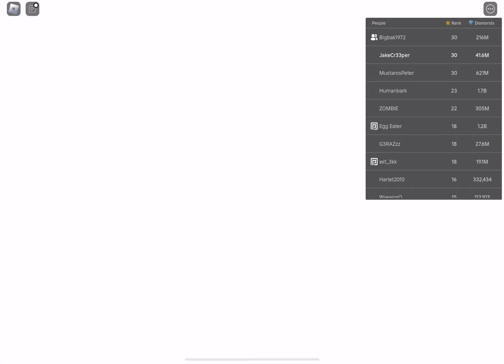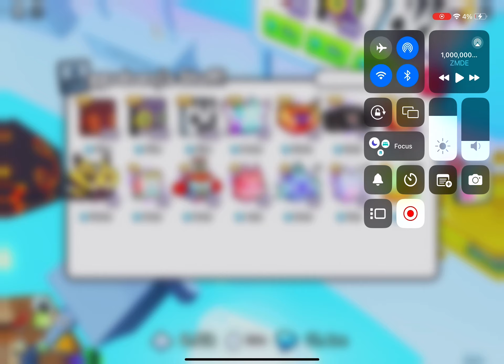I do not like clowns when they are mean